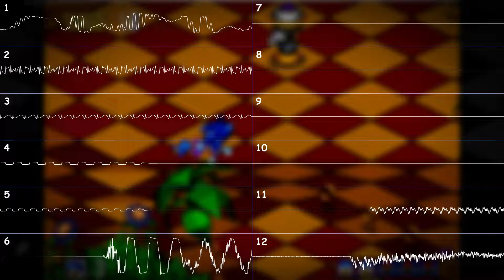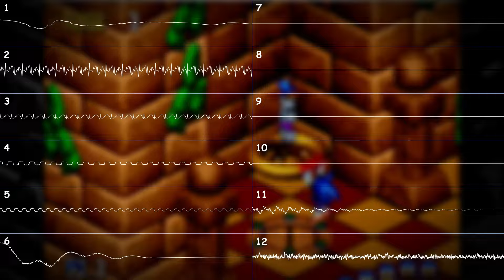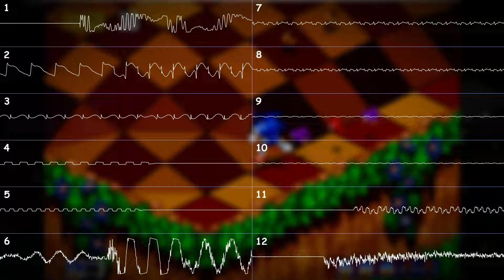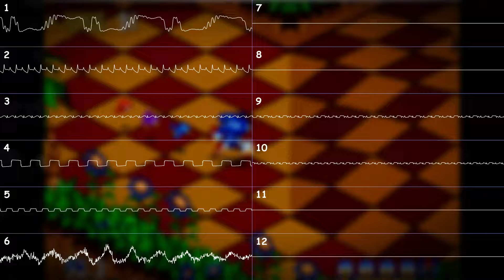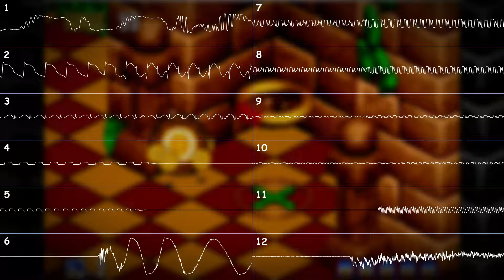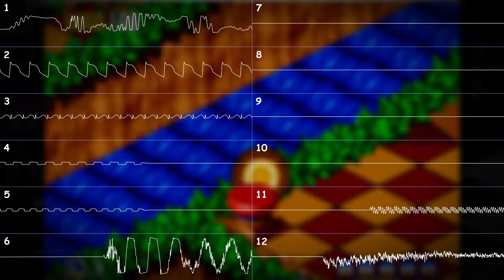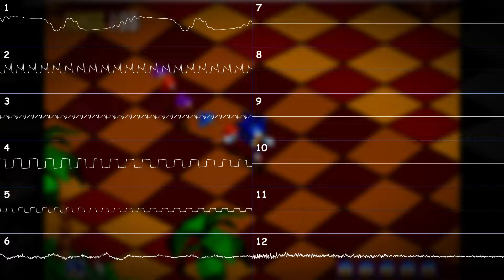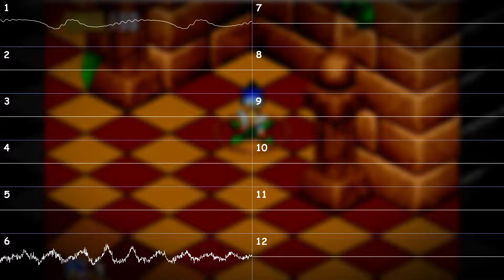[2xYM2612, Furnace Tracker] Sonic 3D Blast (Genesis Ver.) - Green Grove Zone Act 2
Yes, its 11 minutes long. I looped it twice.

Background video:
My own gameplay. Had to stop a lot to reach the 11 minute mark.

Credits:
Composed by Jun Senoue
Arranged by cubgee (me)